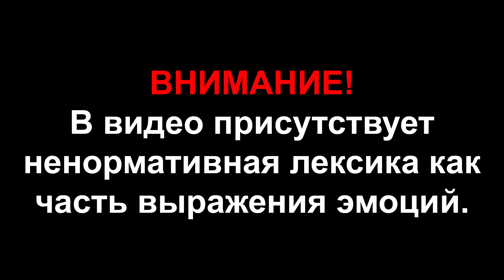Исследуем недостроенный реактор ЧАЭС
Все старые видео с этого канала в будущем будут переделаны и в обновленном виде перенесены на новый канал. Здесь я буду публиковать только синематек видео с новых объектов, без истории, моих комментариев и эмоций.

📝В третьей серии мы исследуем пятый энергоблок ЧАЭС находящийся на искусственном острове так же называемом третьей очередью.

⏰Таймкоды:
00:00 - Начало
00:31 - Путь до 5го
01:06 - Пытаемся обойти метало базу
03:27 - Почему стоит смотреть под ноги в ЧЗО
04:58 - Монструозный кран
05:16 - Действующая метало база(пронесло)
06:08 - Большое здание перед 5ым
09:24 - Подходим к 5-му
17:57 - Реакторный зал
19:23 - Легендарное окошко с тем самым видом

➡️Если есть желание помочь развитию канала и получить в замен много эксклюзивного контента и не только, переходи по ссылке, там собрана в одном посте вся необходимая информация о моем закрытом ТГ канале👇

❓На что ты снимаешь чувак?!
Этот поход снят на GoPro 8.

❓Что за музыка у тебя в роликах чувак?
Это реально крутой сервис который мне очень помогает в монтаже.